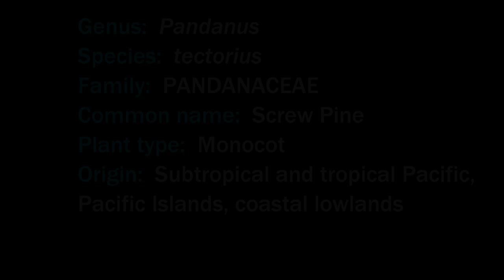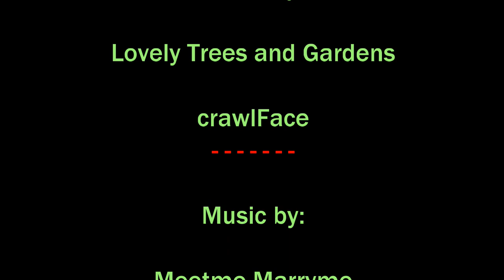Plant ID: Screw Pine (Pandanus tectorius)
The video is a slideshow presentation with music.

Genus:  Pandanus
Species:  tectorius
Family:  PANDANACEAE
Common name:  Screw Pine
Plant type:  Monocot
Origin:  Subtropical and tropical Pacific, Pacific Islands, coastal lowlands

Habit:

This tree is historically involved with many cultures and regions, providing numerous benefits and uses, from friendship, medicinal, to culinary and craftmanship.

A historic, hardy, tropical, monocot, up to 14m (45.9’) height; wide spread canopy with many branching growth from the trunk; hanging foliage; large, pineapple-like fruit with edible parts; many roots emerging at the base and lower trunk and penetrating the ground, can also have branches with aerial prop roots that eventually anchor into the ground.

Trunk is generally upright, branching, can maintain a consistent diameter, ranging between 10cm-20cm (3.9”-7.8”) diameter, some decrease taper at head and increase at base, grey - light brown, previous leaf ring scars throughout, coarse, jagged, spiny, warty.  The roots are usually smoother than the trunk, can have rings and can develop warty spines similar to the trunk.

Pandanus can be a moderately fast growing tree, tropical - subtropical, coastal regions, lowlands, enjoys full sunlight and a variety of sandy, coastal soils, good draining soil but can handle wet conditions, can tolerate part shade, drought, salty and strong winds.

Leaves:

Dense cluster at the apex of the trunk or stems, spirally arranged, layered, some leaves extend upward and others hang; ranging in length from 30cm (11.8”) to 2m (6.5’) and width between 5cm-7cm (1.9”-2.7”); usually green - olive green, can find limey and dirty green; margins can be serrate - toothed or spined.

Flowers:

Dioecious.  Male is a raceme with a large cluster, pendulous cone, of small, fragrant flowers, 2cm-3cm (0.78”-1”) length, creamy white - yellow.  The cluster is surrounded by white bracts.

The female flowers produce the large pineapple-like compound fruit.  The flowers are tightly clustered in spherical arrangement, with cauliflower-like heads, light green. When the flowers fall the remains are numerous segments resembling a globose pineapple.

Fruit:

Female produces a large, globose, pineapple-like fruit, ranging between 10cm-20cm (3.9”-7.8”) diameter, numerous segments contain the seeds.  Fruit can weigh 15kg (33lbs).  This fruit is described as edible, raw or cooked.